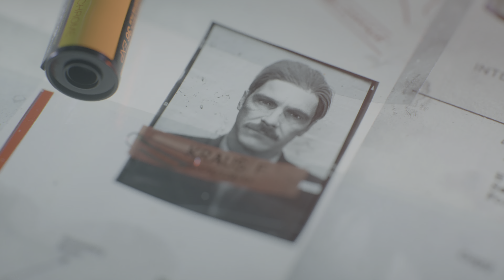Brick in the Wall PS5 Call of Duty®: Black Ops Cold War